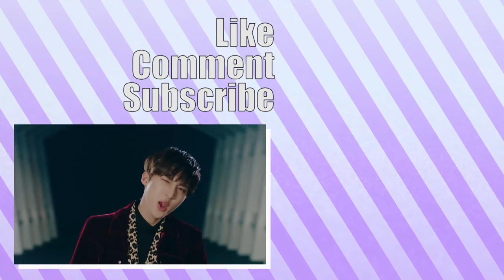Pentagon Critical Beauty Making MV Reaction